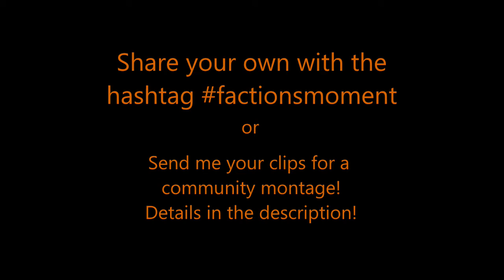Factions Moment #26 - Shivs, Shorty, and Inexperienced Enemies